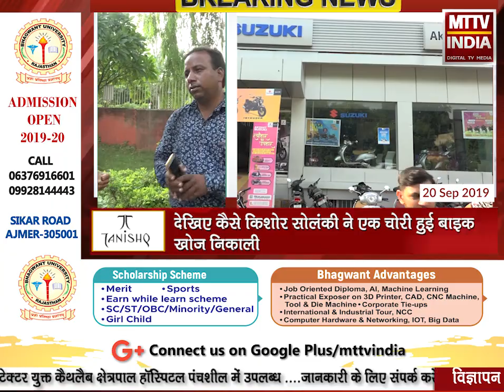देखिए कैसे पत्रकार किशोर सोलंकी ने एक चोरी हुई बाइक खोज निकाली | MTTV INDIA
देखिए कैसे पत्रकार किशोर सोलंकी ने एक चोरी हुई बाइक खोज निकाली